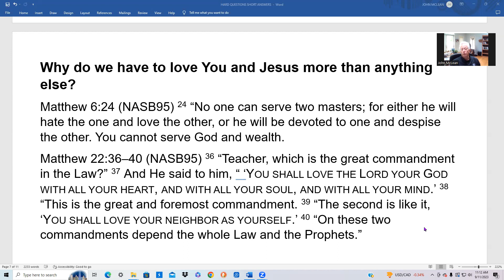Why do we have to love God more than others?